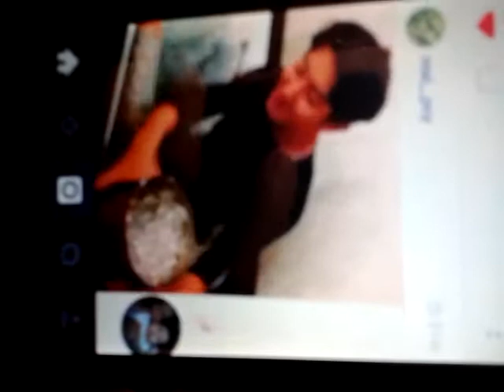Chanyeol's Ice bucket Challenge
Haha .. recorded from a phone to phone XD .. Sorry guys for the low quality ..
LMAO I thought that Chanyeol will pour the ice bucket without a water.